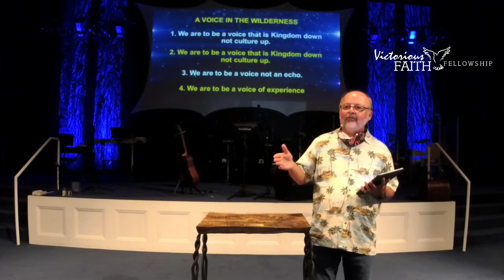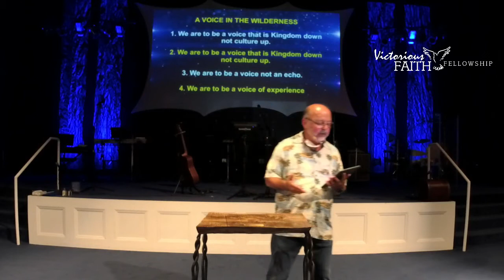A Voice in the Wilderness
Just like John the Baptizer we as Christians called to be a voice in the wilderness. To be a voice we must call people to repentance, speak from Kingdom down not culture up, be a voice an not an echo and be able to speak from our experience with the Lord.

Pastor Mike Baker
Victorious Faith Fellowship